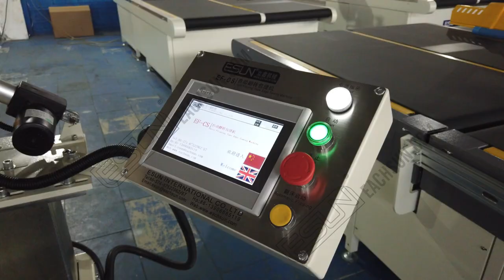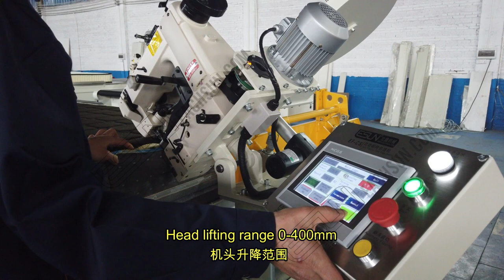EF-CS Auto-Flipping Tape Edge Machine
Efficient and convenient tape edge machine with quality Singer 300U sewing head.
One operator finish tape edge with standing.No more moving around and turn over.
Special structure design for different height mattress.

Contacts: Effie
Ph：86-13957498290